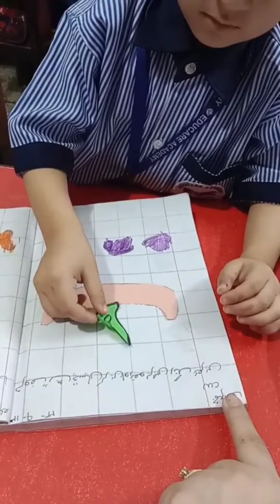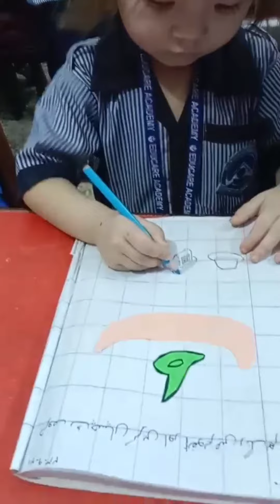حروف “ٹ” کی چپساں کریں اور رنگ بھریں۔ نرسری